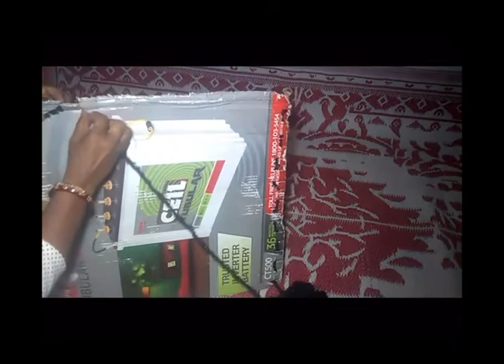doormat#Attrectivehomecreation#tablemat make rug from wool/chunni/saree/mekram se bnaye doormat # 2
In our channel you will get different design of woolen design,
woolen wall hanging,woolen toran,woolen flower,woolen thread craft,woolen doll,woolen craft ideas,woolen socks,woolen art,
woolen articles,woolen artwork,woolen birds,woolen blouse,
woolen bracelet,woolen cap,woolen clothes,woolen duck,
woolen door mat,woolen door curtains,diy crafts for kids,
diy crafts for summer,diy crafts